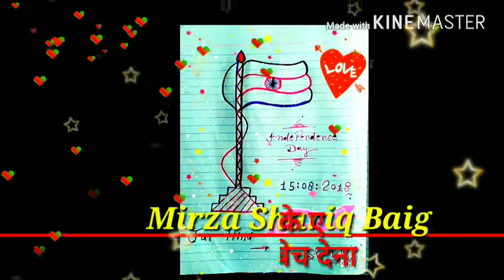Shahido ke kafan na bech dena very beautiful song and status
Edited by Mirza Shariq Baig